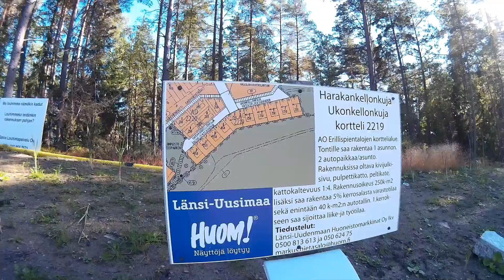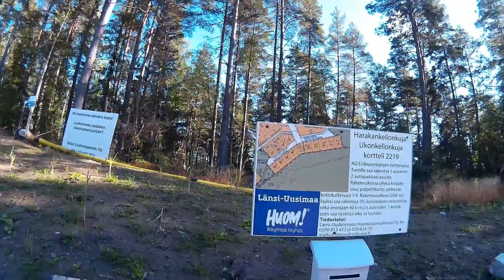ЖИЗНЬ В ФИНЛЯНДИИ РАЙОН SARVVIK, ЛЕС, ЯГОДЫ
Не переключайтесь, посмотрите видео до конца, есть очень интересные места.